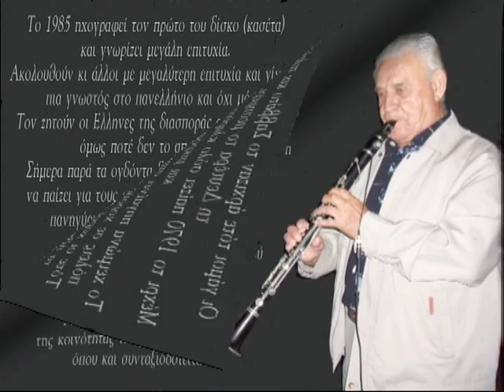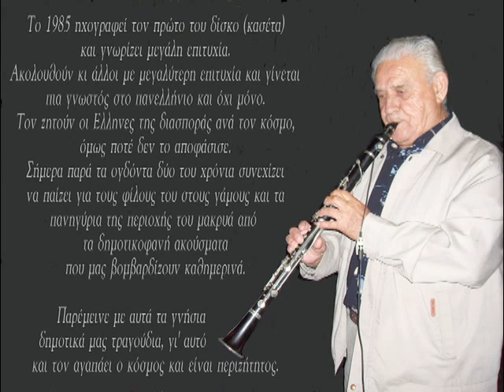ΜΑΥΡΕΛΙΑΣ - ΛΑΜΠΟΥΝ ΤΑ ΧΙΟΝΙΑ ΣΤΑ ΒΟΥΝΑ.mp4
Ηχογράφηση 1978 (χωρίς μικρόφωνα).
Κλαρίνο παίζει ο Παναγιώτης Μαυρέλιας
στα λαούτα, ο αδελφός του Κωνσταντής Μαυρέλης
και ο Μπάμπης Κανέτσης.